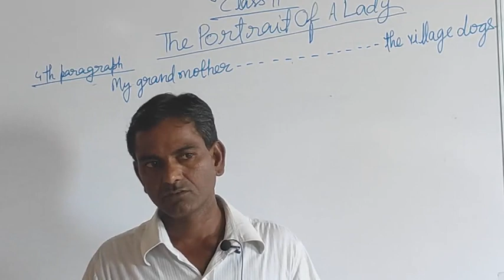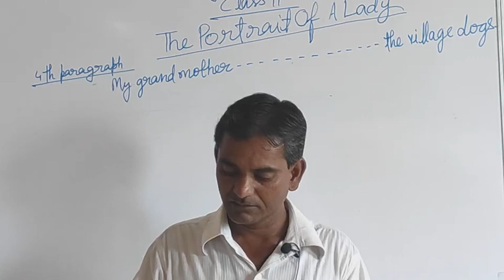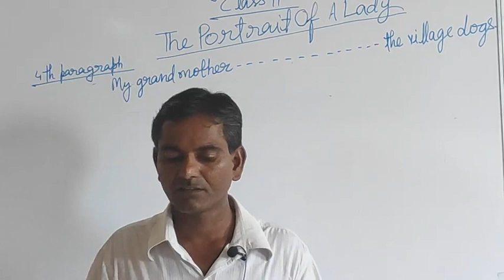Class 11 || English || Mr Sanjay Kumar Tiwari